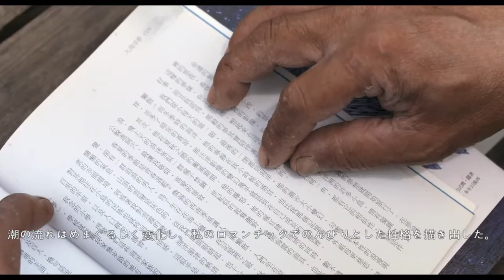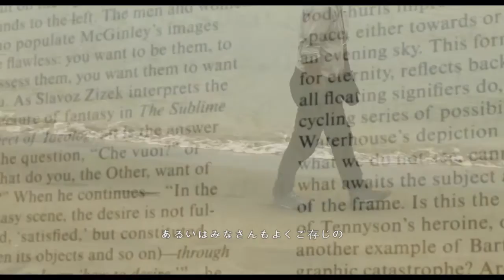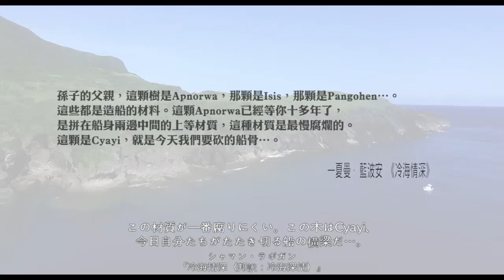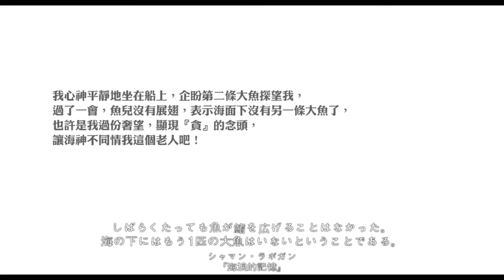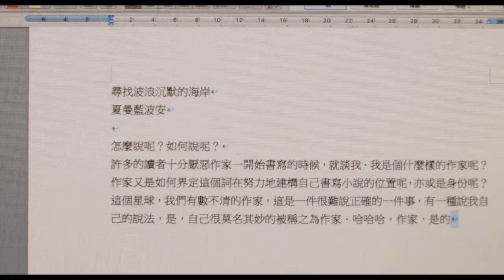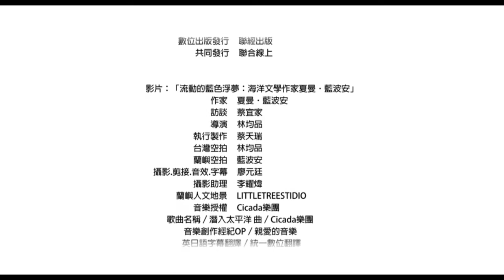流れゆく青い浮夢：海洋文学作家 シャマン・ラポガン（日本語）